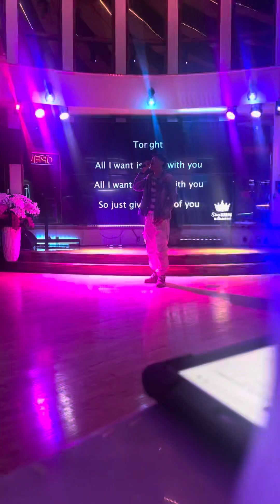Rewrite the star - chiki